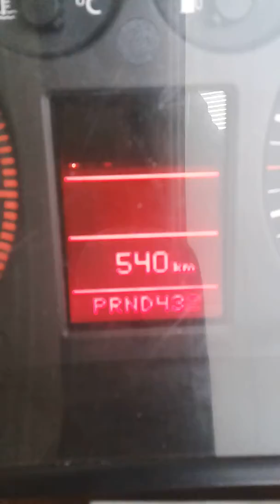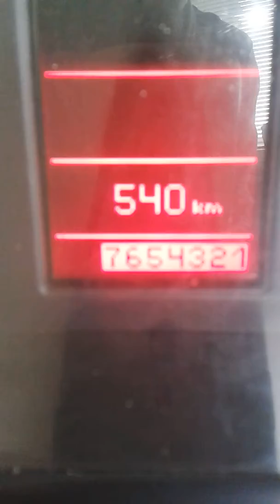selector level display controled from arduino